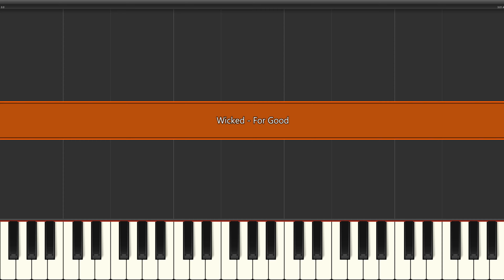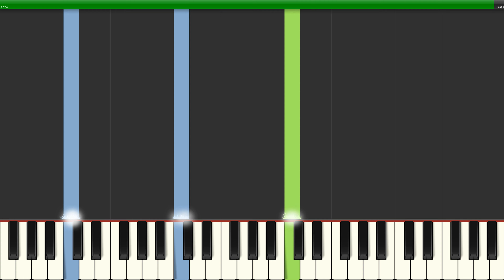Wicked - For Good (Medium) Piano Tutorial 4K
Learn how to play Wicked - For Good (Medium) with this Piano Tutorial 4K video. Enjoy!